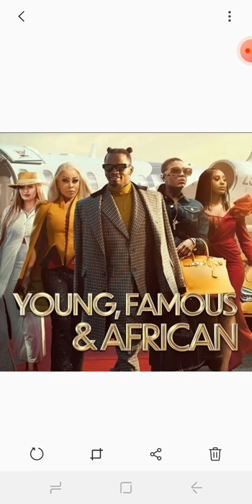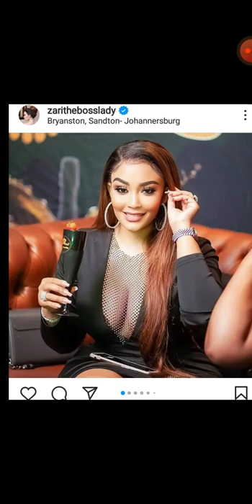NETFLIX YOUNG, FAMOUS AND AFRICAN : Why Annie Idibia disinvited Zari + Other shocking DETAILS .